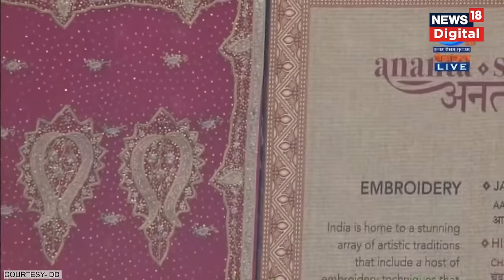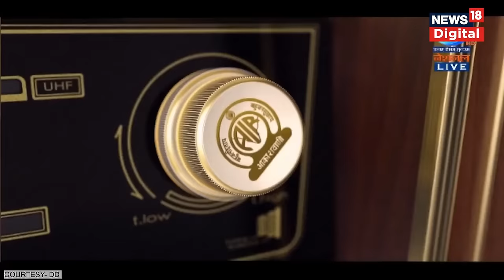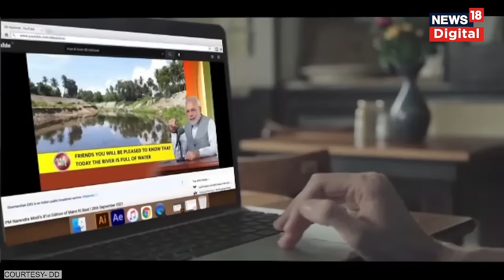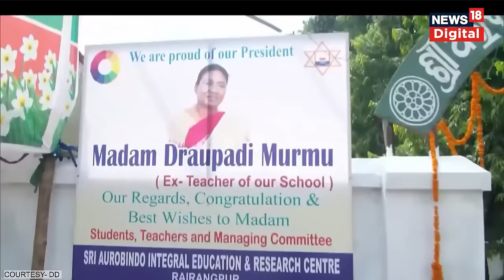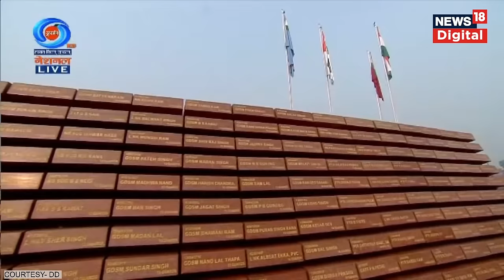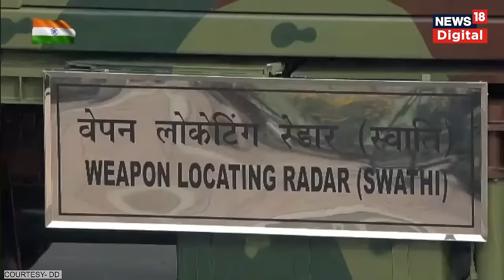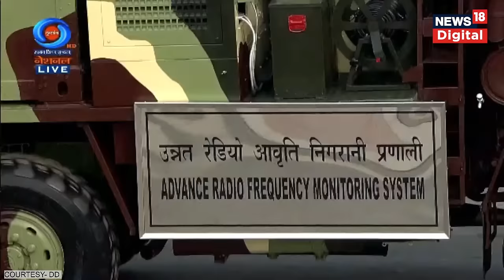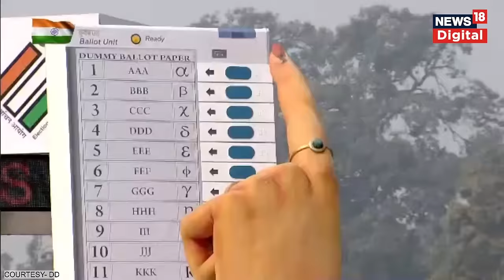Republic Day 2024 Parade Live: India's 75th Republic Day Celebration | 26 January | PM Modi LIVE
Republic Day 2024 Parade Live: India's 75th Republic Day Celebration | 26 January | PM Modi LIVE | Kartavya Path